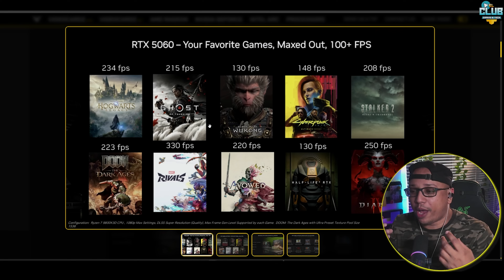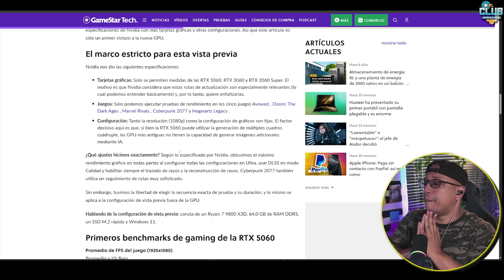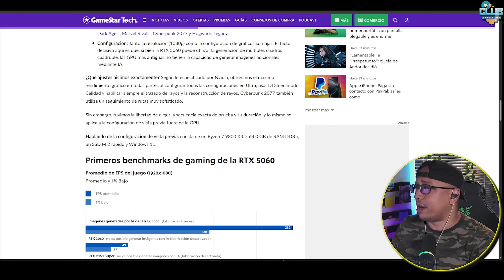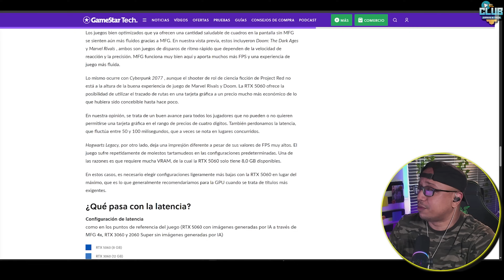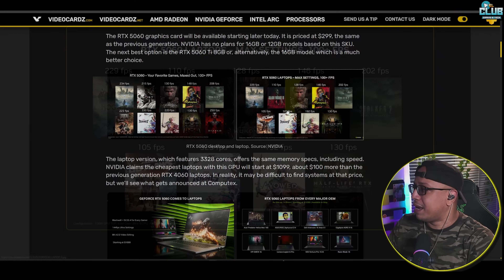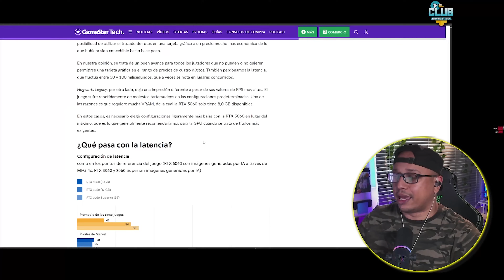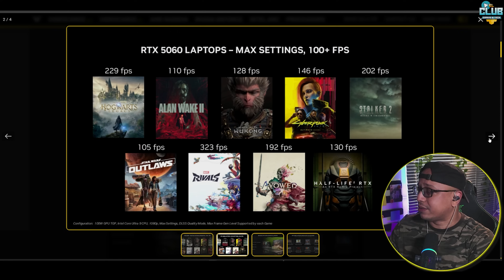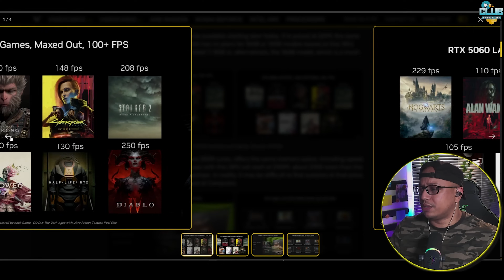RTX 5060 es tan buena… que parece un error​​🔥​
En este video analizamos en profundidad todos los detalles sobre la nueva tarjeta gráfica NVIDIA GeForce RTX 5060, una GPU que podría convertirse en la mejor opción de toda la generación por su impresionante relación rendimiento/precio. Te explico por qué esta gráfica está diseñada para ser la favorita de los gamers, cómo NVIDIA planea que sea su GPU más vendida, y por qué podría ser considerada la mejor tarjeta gráfica de la historia. Desde su arquitectura, consumo, tecnologías como DLSS y Frame Generation, hasta su impacto en el mercado actual de PC Gaming. No te pierdas este análisis completo si estás pensando en cambiar tu GPU en 2025 o simplemente quieres saber todo sobre la próxima estrella de NVIDIA.

⚡Contacto directo, ¿quieres cooperar? ¿Necesitas ayuda? Contactarnos!.⚡